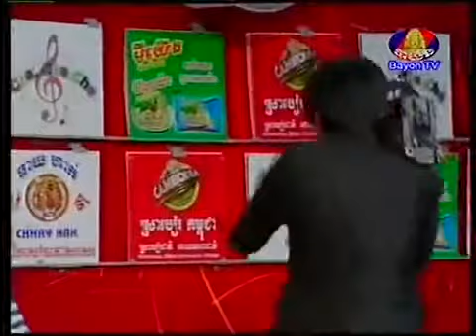Cambodia Funny Show, Cha Cha Cha, Bayon TV 11 08 2013 Part2